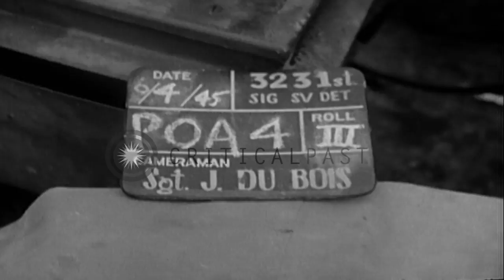Soldiers seated in a landing barge and a rainbow in the background in Okinawa, Ja...HD Stock Footage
Soldiers seated in a landing barge and a rainbow in the background in Okinawa, Japan during World War II.

The US troops at the Shuri Line in Ryukyu Islands, Japan during the Battle of Okinawa. Men seated in a landing barge. Rainbow in sky in the background. American flag flies from a line on the barge. A plane in flight over the area. Location: Okinawa Ryukyu Islands. Date: June 4, 1945.

57,000+ broadcast-quality historic clips for immediate download.